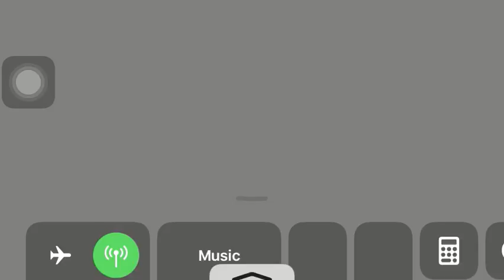|Battle Cats| Death By Dada